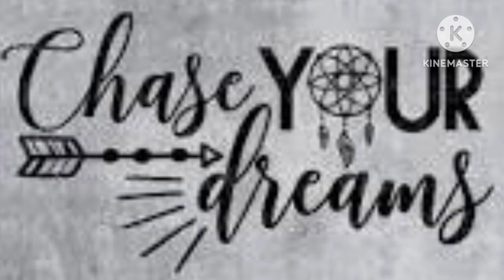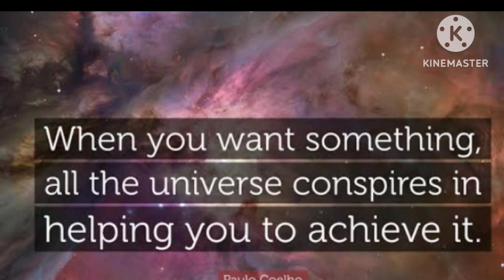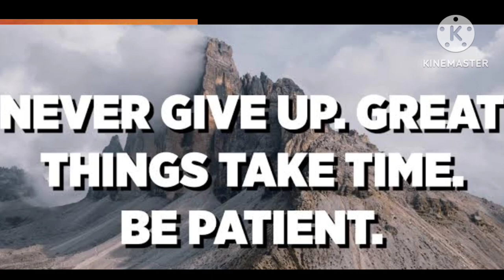The Alchemist | English Book